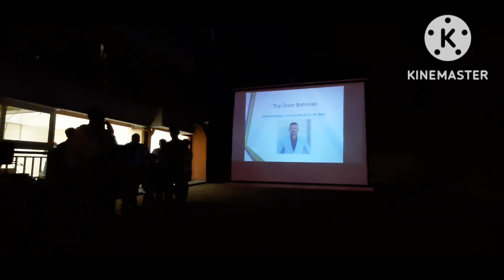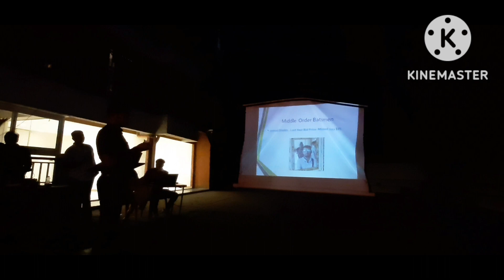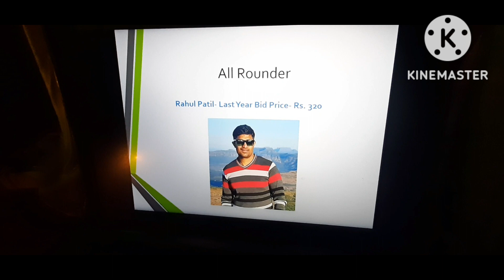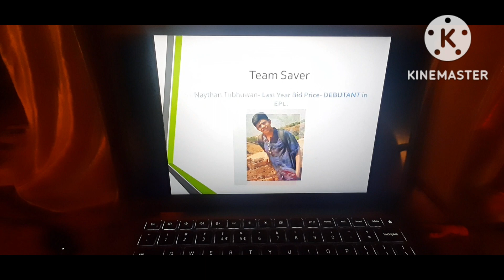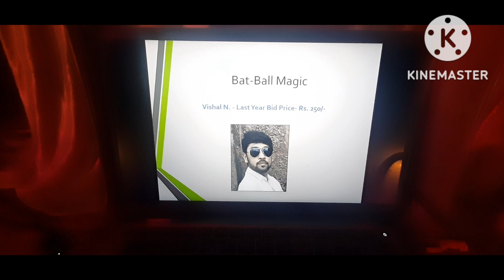EPL Season - 4 - Auction l Evergreen Premier League l 2023